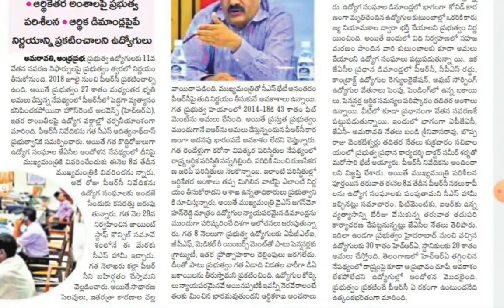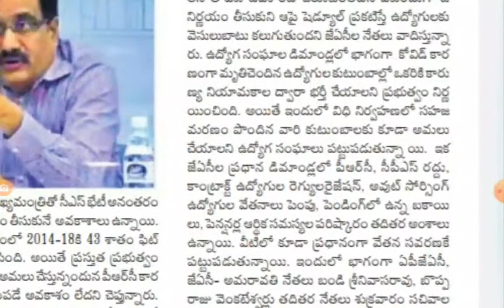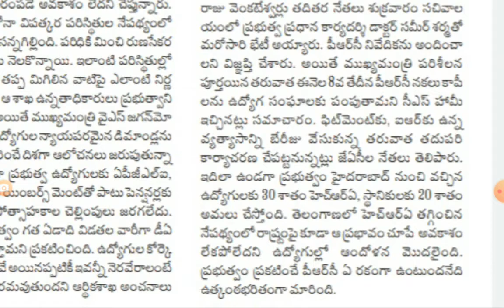AP PRC UPDATES | AB Tutorial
Andhrapradesh PR C updates | AB Tutorial.